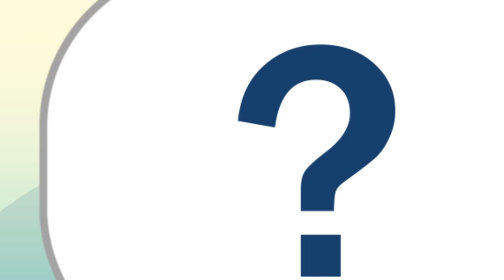Kindergarten Second Step SEL Program: "The Learner Song"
Watch the animation video for "The Learner Song" from the Second Step SEL Program, Kindergarten Lesson 2: Focusing Attention. For more information about the Second Step program,

Second Step is a registered trademark of Committee for Children.